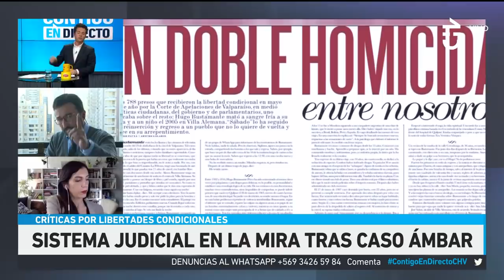La similitud del caso Ámbar y la desaparición de Catalina Álvarez- Contigo En Directo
La búsqueda de Catalina Álvarez se reactivó tras el caso de Ámbar Cornejo, Contigo En Directo preparó una nota acerca del caso de la desaparición de Catalina, una joven de 16 años cuyo rastro se perdió el 23 de junio del año pasado.

El principal sospechoso del caso es Hugo Pastén, más conocido como el psicópata de Copiapó, un hombre que gozaba de libertad condicional tras ser condenado por delitos similares.